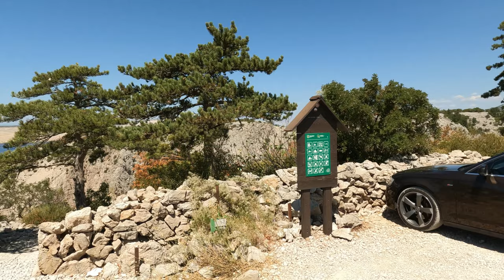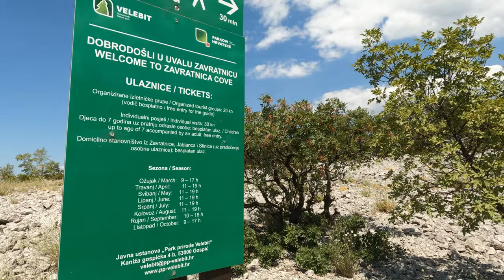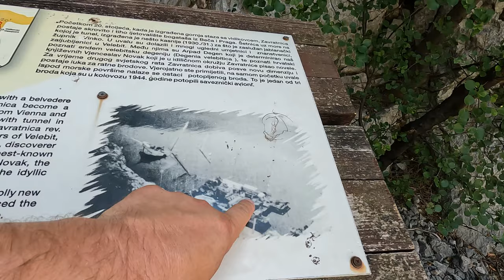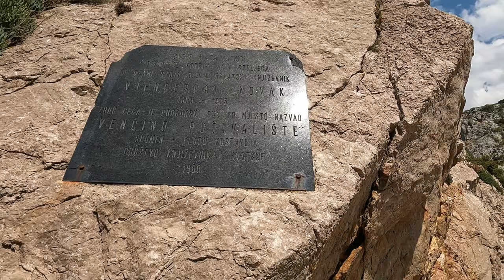Shipwreck in the Adriatic Sea | Croatia Video 4K